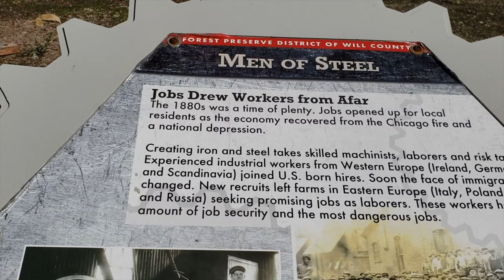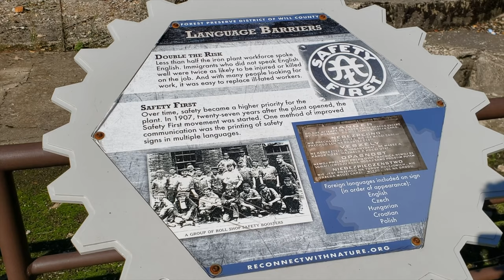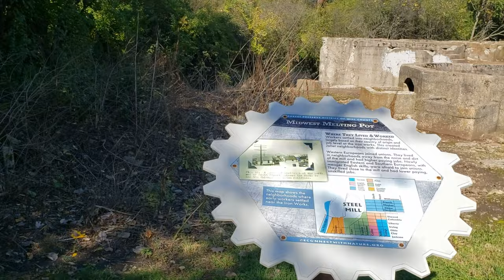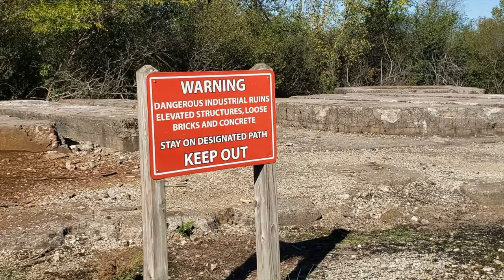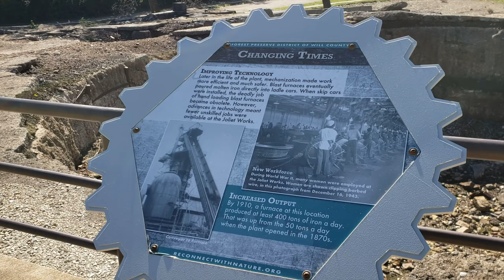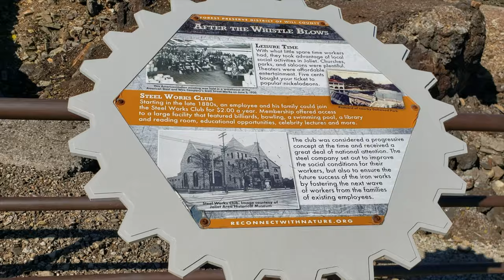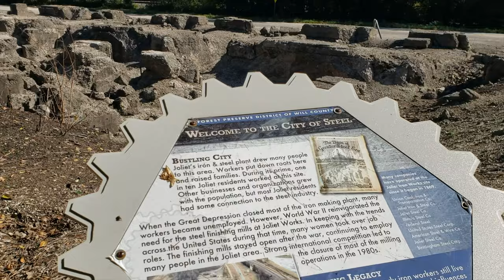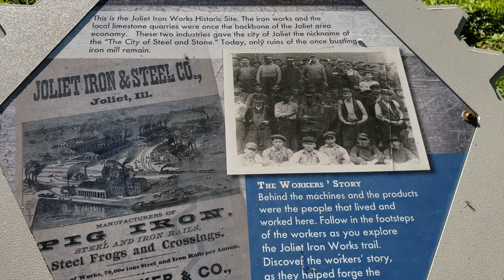Old Joliet Iron Works | Joliet, Illinois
Today I'm exploring the abandoned Joliet Iron Works, which is now a park in Joliet, IL that has walking and bike trails. Instead of destroying their history, the city of Joliet decided to preserve what is left of the Joliet Iron Works.